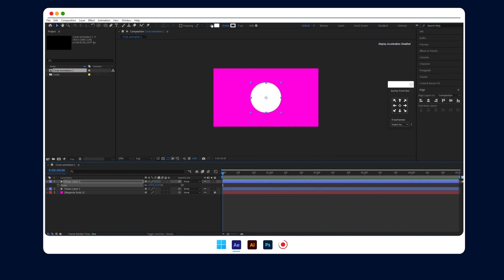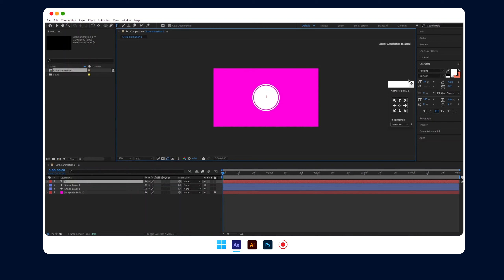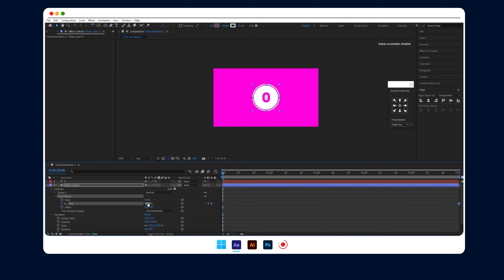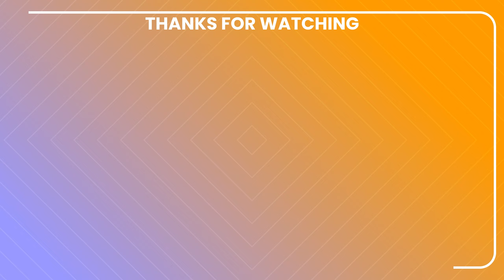After Effects Tutorial - Simple Circle Animation - 1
In this video am going to show you how to make an Circle Animation using Adobe After effects